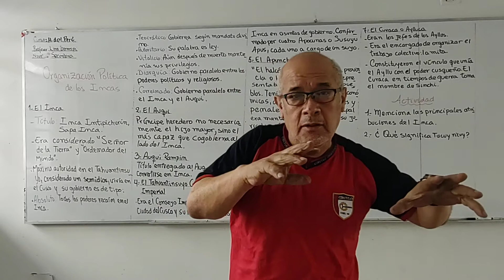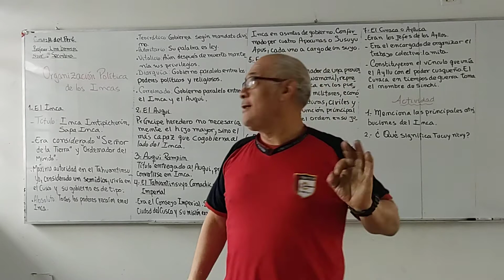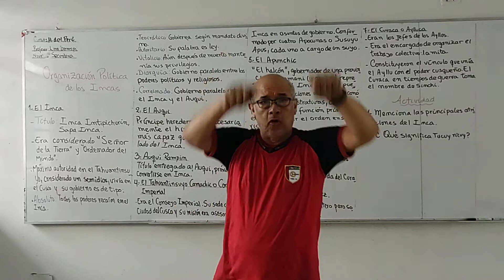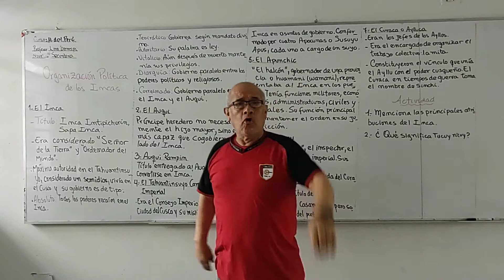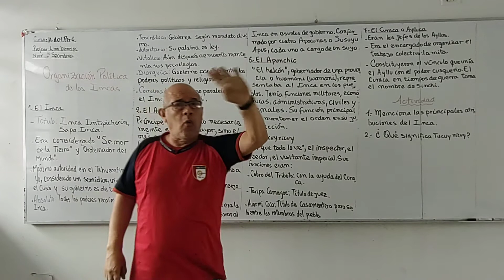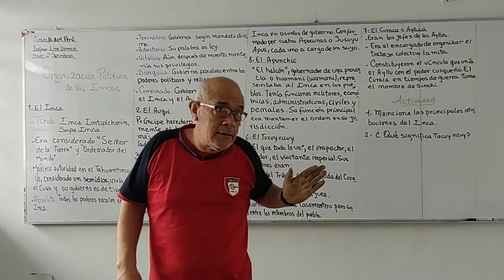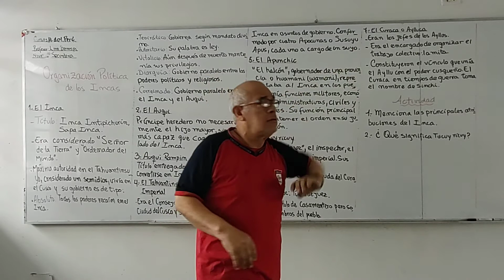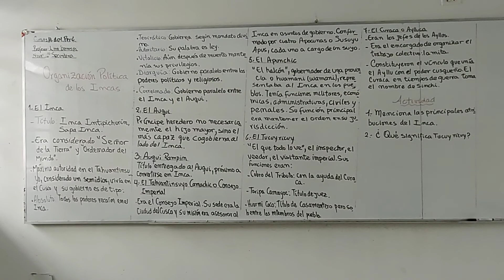HP 1ERO ORGANIZACIÓN POLÍTICA DEL LOS INCAS